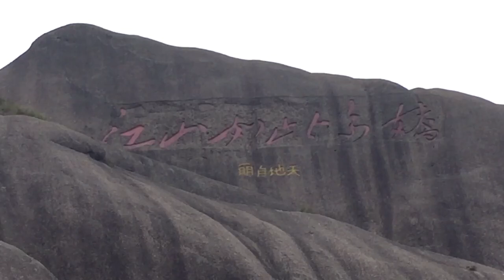黃山摩崖石刻.迎客松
纜車上黃山前山的第一站，黃山摩崖石刻.迎客松。2016年9月19日